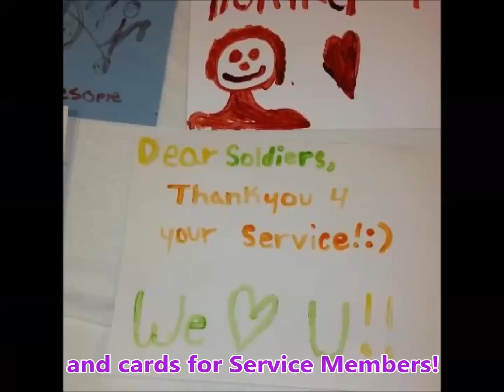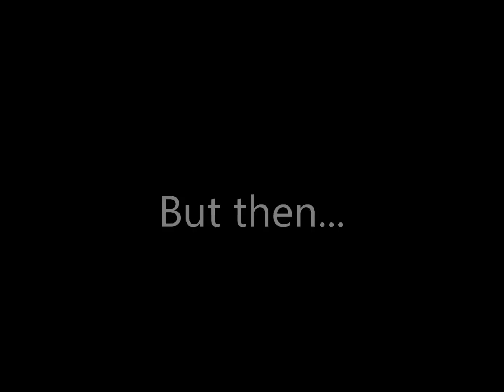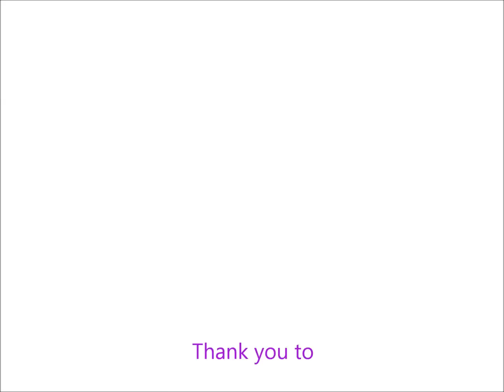Military Kids Science Day Camp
Indiana military youth experienced hands-on science with soybeans and robots in this exciting day camp!